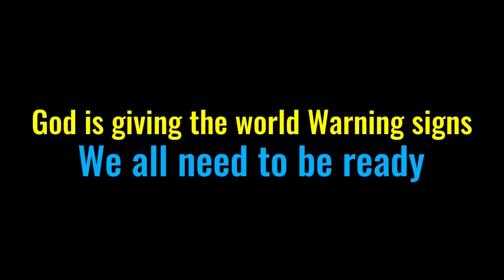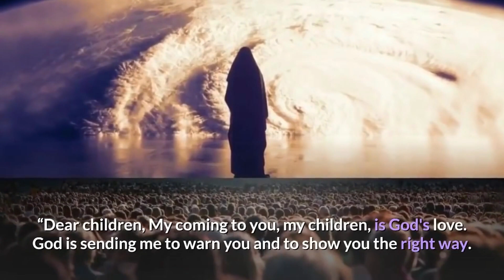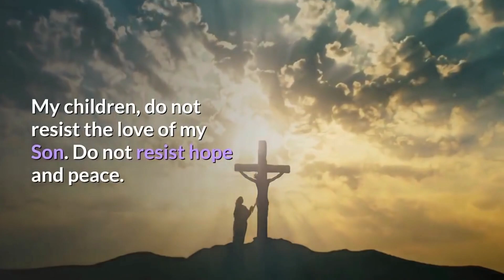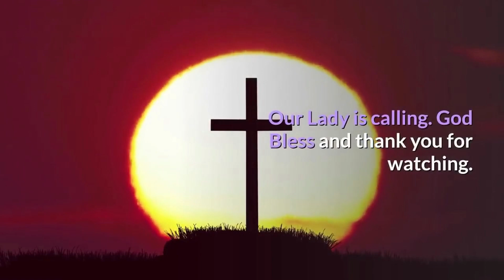MEDJUGORJE: OUR LADY IS GIVING THE WORLD CLEAR WARNING SIGNS